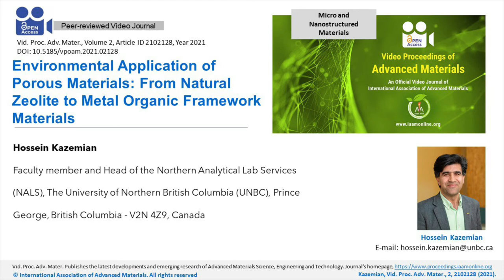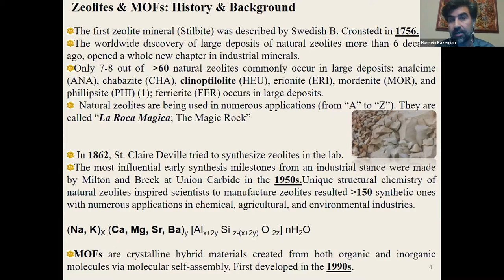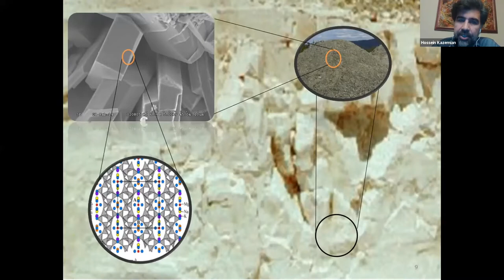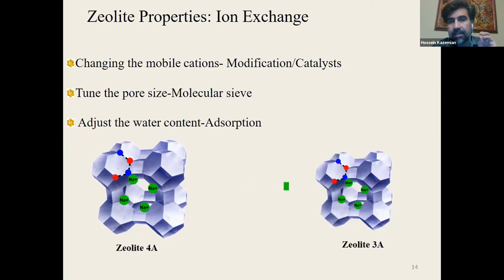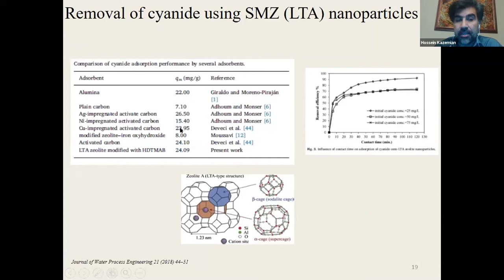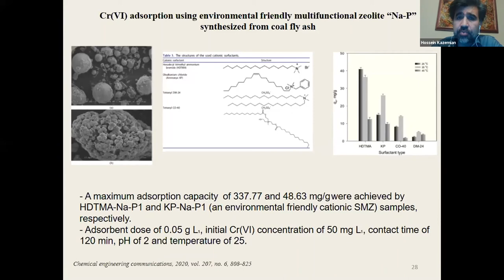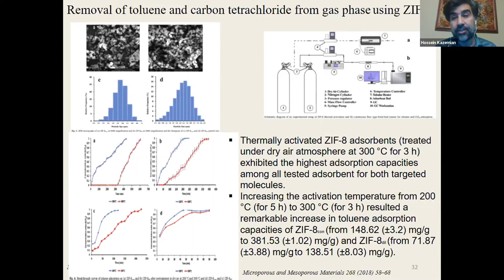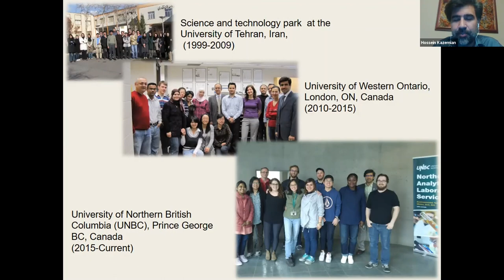Environmental Application of Porous Materials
Full Title: Environmental Application of Porous Materials: From Natural Zeolite to Metal Organic Framework Materials

Abstract: Environmental pollutions have been serious concerns since industrial revolution. Despite all scientific and technological advancement, because of divers nature of environmental pollutants; developing affordable, yet effective materials for environmental remediation is a challenge. Zeolitic molecular sieves have a wide range of industrial applications that contributes to a very large segment of the global economy.  Synthetic zeolites are preferred over their natural counterparts because of their high purity and the possibility of tuning their properties using different modification techniques.

Scientists mimicked zeolite structure by taking advantages of organic linkers and metal clusters in order to synthesize a new class of organo-metallic materials; known as metal organic frameworks (MOFs). These materials have larger surface areas and great potential for different applications.

In this talk, some of my group’s works on environmental applications of porous zeolitic materials from natural zeolite, to synthetic zeolites and MOFs will be presented and discussed.  The focus will be on our works in the past 10 years in Canada (since 2010), which are mainly on development of intensified techniques for synthesis of porous zeolitic materials using microwave and ultrasound energies. Furthermore, using MOF-based adsorbents/catalysts for removal of volatile organic compound form contaminated air will be presented and discussed. Currently, we are using different porous natural, synthetic and modified adsorbents (based on zeolite, clay and MOFs) to develop a holistic approach to address lake eutrophication by managing the nutrients (P and N) from their sources and to mitigating toxic compound produced by blue-green algae. Some of my group’s recent achievements in this area will be presented and discussed.